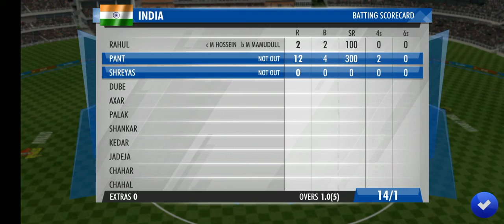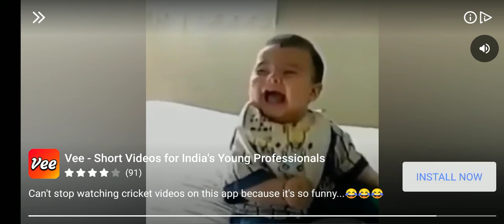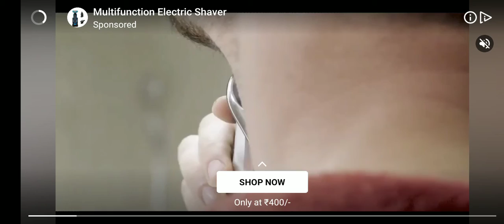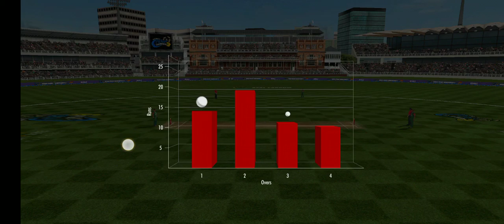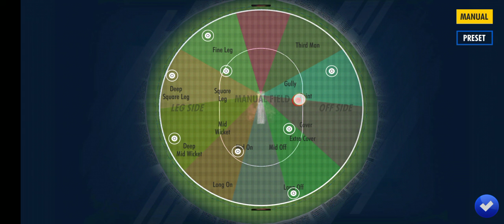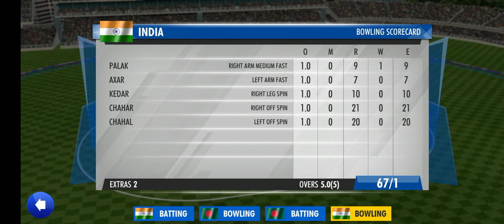India 🇮🇳 Vs Bangladesh T20 World Cup